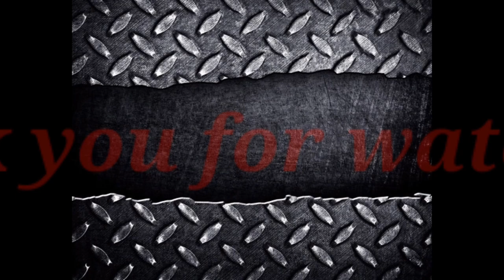Paano mag Groom ng mga Pets gamit ang Mobile Pet Grooming in Dubai | Part 5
Please support also Jett Barroquillo

mobile pet grooming 2021
Dubai Pet Grooming
pet Groomer in Dubai
kabayan groomer dubai
best pet groomer in dubai
cat groomer dubai
birds groomer dubai
dog groomer dubai
petshop groomer dubai
dog grooming
cat grooming
birds grooming
pinoy pet groomer
pinoy dog groomer
pinoy cat groomer
pinoy bird groomer